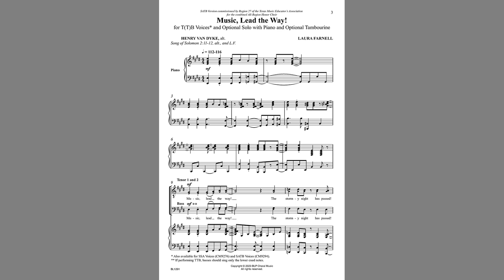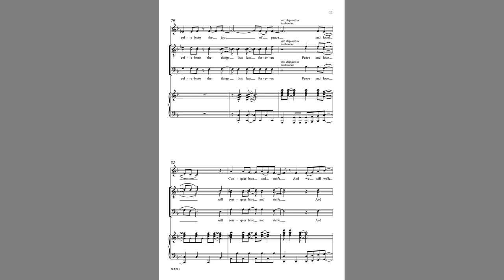Music, Lead the Way! (BL1291) by Laura Farnell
T(T) B Voices and Optional Solo with Piano and Optional Tambourine

Farnell draws her inspiration for this gospel-style composition from the work of the late Dr. Martin Luther King Jr. and others like him, who worked to break down the barriers of racial and social discrimination. A gripping Van Dyke text delivers the powerful message: when we choose love and sing together in community, surely “peace and love will conquer hate and strife.” Also available for SSA voices (CM9276) and SATB Voices (CM9794).